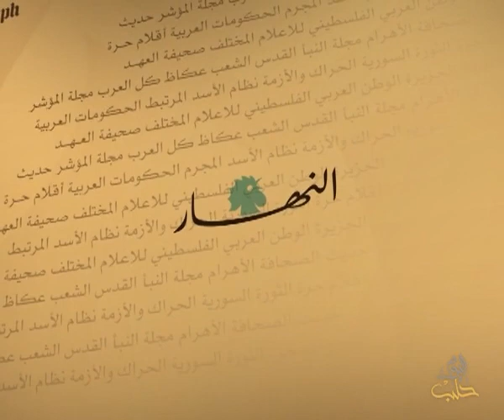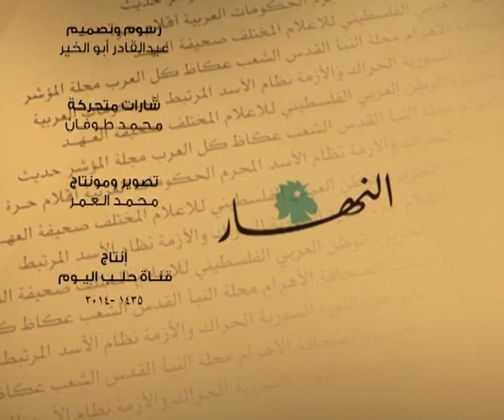حديث الصحافة 9 3 2014